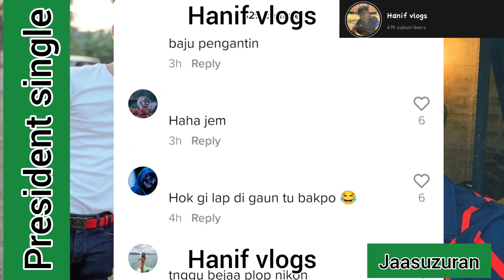JAA SUZURAN NYARIS BALING KASUT DISINDIR SINGLE!!! tahniah raasuzuran adik kahwin dulu dari abang..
tahniah raasuzuran